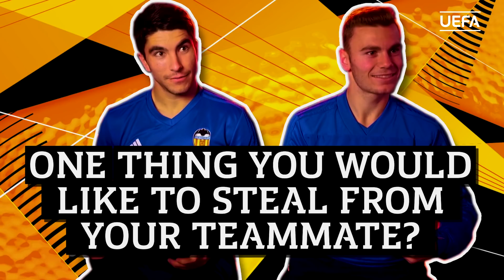VALENCIA TEAMMATES: CARLOS SOLER and TONI LATO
One thing you would like to steal from your teammate?

One thing your teammate could not live without?

One thing you would not steal from your teammate?

UEL and Valencia players Carlos Soler and Toni Lato play the Teammates game! Which stars would you like to see play the teammates game next?